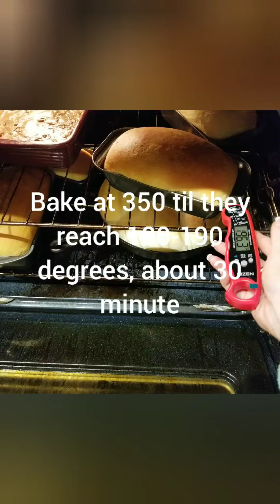Making Yeast Bread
I made this batch of bread to prep for SC